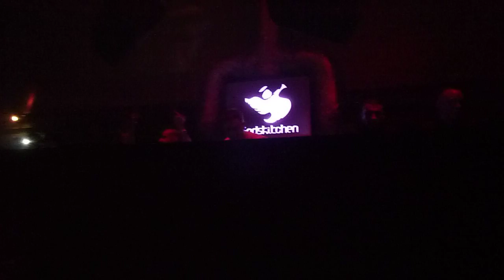Simon Patterson 2/5 @ Godskitchen 25/02/2012 UK [HD]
Godskitchen - Uniting Nations of Trance
Air Warehouse, Birmingham (25/02/2012)